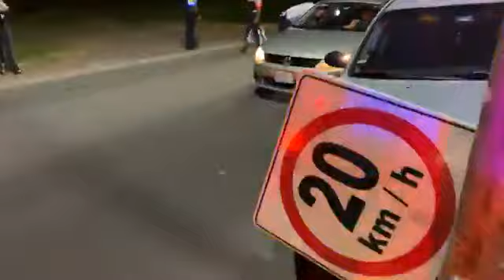Choque Carretera Jiquilpan Sahuayo